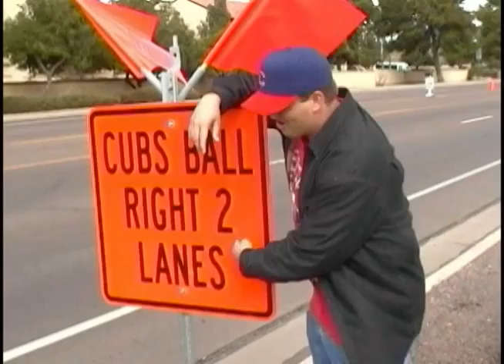5 Minute Demo